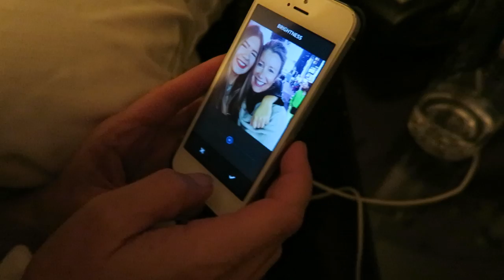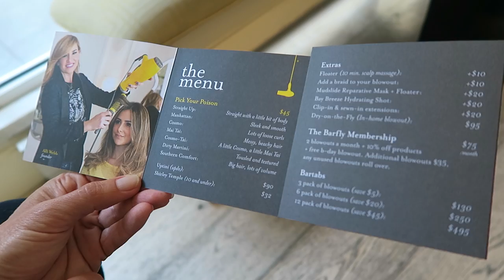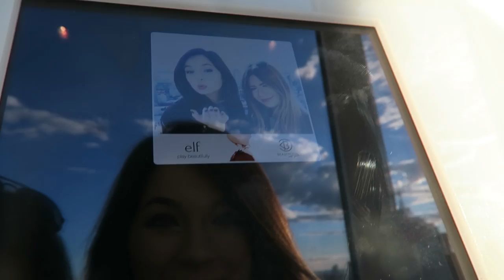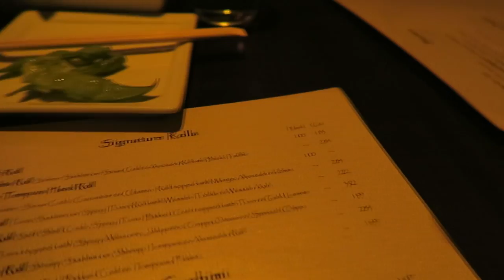Weekend in My Life - NEW YORK CITY & BEAUTYCON 2015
Love New York City & YOU GUYS so darn much! Follow me around shopping through New York City and meeting you guys at BeautyCon!

Camera & Camera Lens I Use:
Canon Rebel t5i with the Sigma 30 mm f/1.4 lens